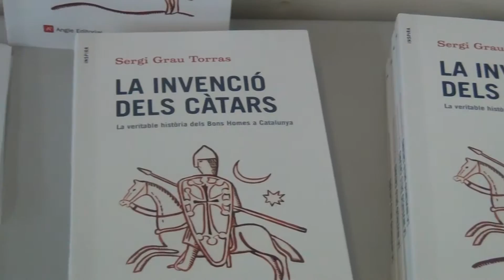La invenció dels càtars | Sergi Grau Torras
Presentació de "La invenció dels càtars" de Sergi Grau Torras al CAOC.